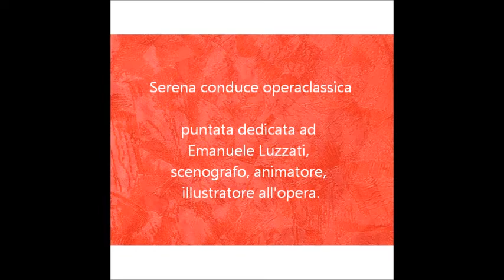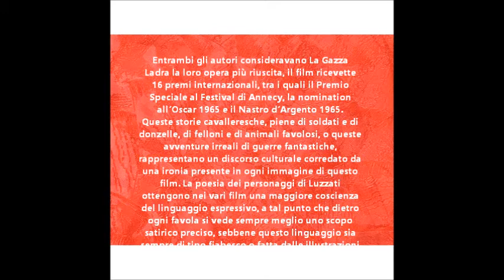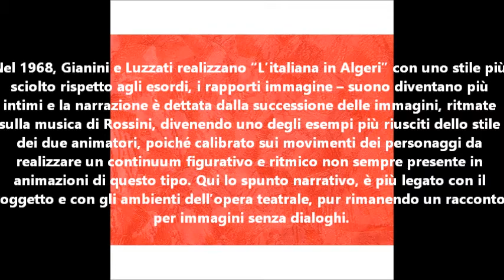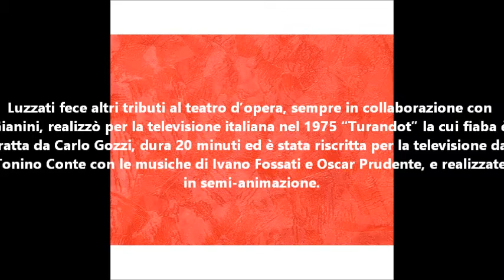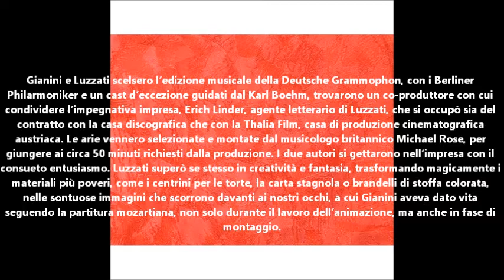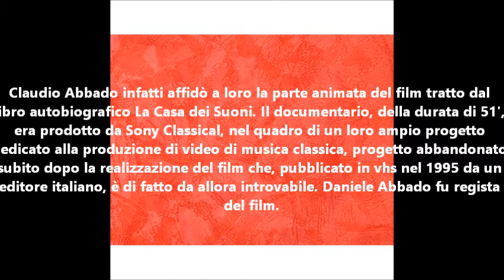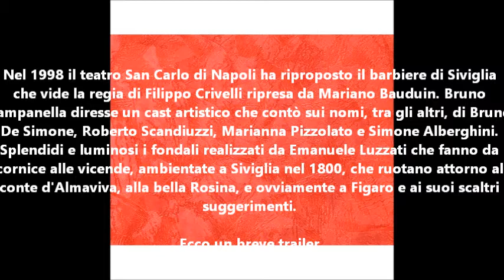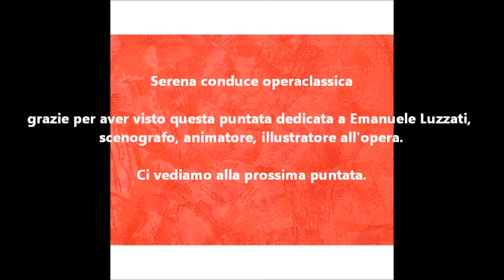operaclassica: Emanuele Luzzati, set designer, animator, illustrator, costume designer at the opera.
puntata dedicata ad Emanuele Luzzati, , scenografo, animatore e illustratore italiano. Noto soprattutto come scenografo e illustratore, è stato maestro in ogni campo dell'arte applicata.

È stato per due volte candidato al Premio Oscar per i film di animazione La gazza ladra (1964) e Pulcinella (1973).

E' stato scenografo anche di opere liriche in vari teatri italiani ed internazionali ed ha prodotto film d'animazione dedicati ad alcune opere liriche.

per iscriversi alla mia pagina facebook ufficiale Serena conduce operaclassica ecco il

ecco il link per il mio contatto instagram ufficiale sery_operaclassica